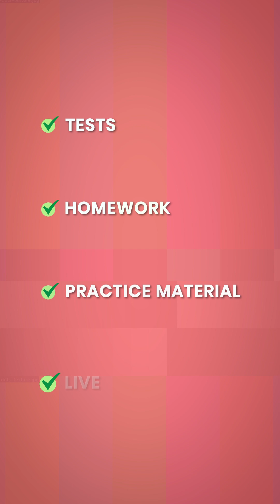It's 𝗖𝗥𝗔𝗦𝗛 𝗖𝗢𝗨𝗥𝗦𝗘 season! 🎉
Mathlete crash courses are LIVE and the perfect way to get ahead for your May/Jun or Nov/Dec 2025 exams.

In this video, we’re breaking down everything you need to know about our 𝐈𝐆𝐂𝐒𝐄/𝐎-𝐋𝐞𝐯𝐞𝐥 𝐌𝐚𝐭𝐡 and 𝐀-𝐋𝐞𝐯𝐞𝐥 𝐌𝐚𝐭𝐡 𝐏𝟑 courses. Whether you’re aiming for top grades or strengthening your past paper-solving skills, we’re here to help!

Don’t wait — 𝗿𝗲𝗴𝗶𝘀𝘁𝗲𝗿 𝗻𝗼𝘄 𝗮𝘁 and kick-start your path to exam success today!